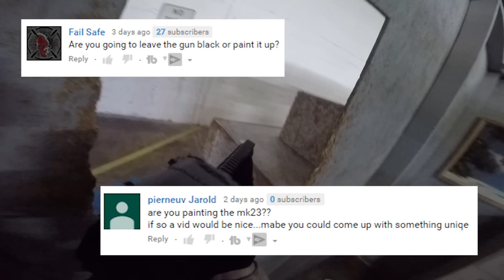AIRSOFT SNIPER RUSH MODE | AIRSOFT SNIPER GAMEPLAY | SCOPECAM | WOLVERINE BOLT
This week's airsoft gameplay is me using my Wolverine Bolt at Wasteland Ops in Ocala Florida. The gametype is Rush where the enemy needs to plant a bomb near the defender's respawn area.

NOTICE: I DO NOT GIVE PERMISSION FOR THIS VIDEO TO BE ON ANY COMPILATION OR TOP10.